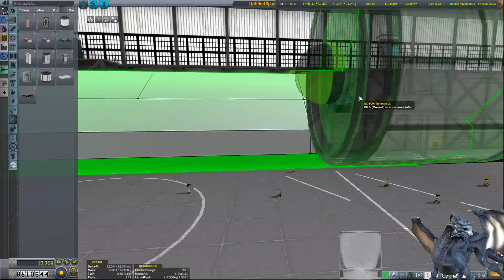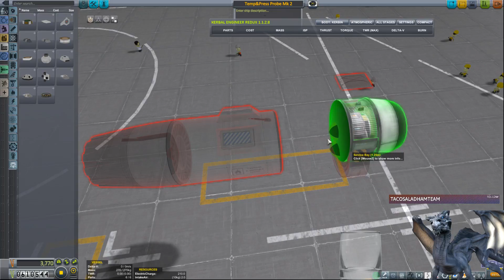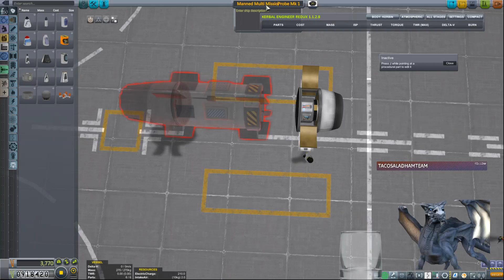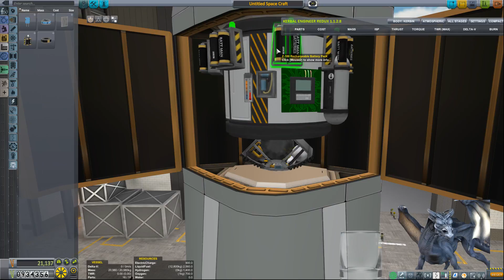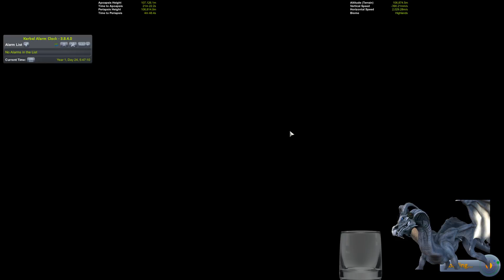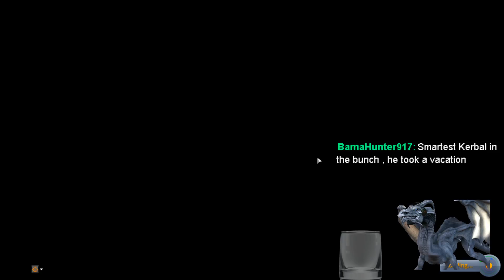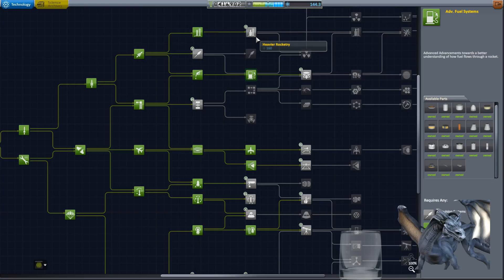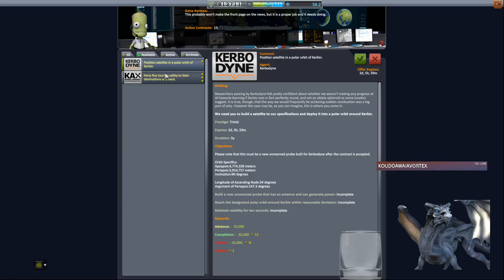DIS: Ep. 11 Weekend Marathon, "We choose to go to the Mun.."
DIS: Ep. 11 Adaptation of probe for long range manned missions, rescuing multiple kerbals from orbit, first Mun landing near the Apollo/Armstrong Anomaly on Mun, in the middle of Mun's night, and with a lab Orbital science lab established.